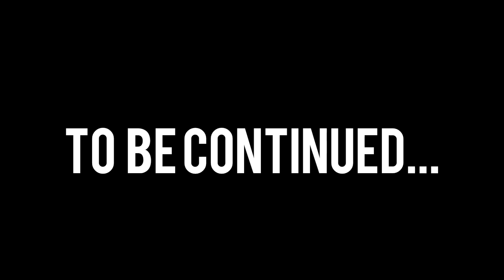ALTO GRADO - TOUR CALIFORNIA 2014/ capitulo 3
Tour Alto Grado California 2014
 DIA 3